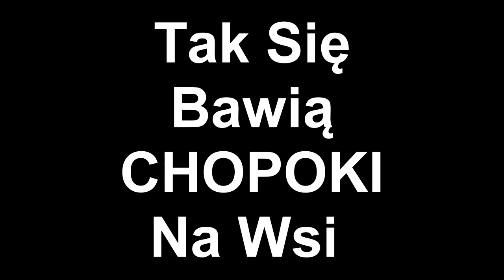Rolnicy Po Robocie ! Ino MUUU Przyjeb!!!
Sprzęt:
Samsung Galaxy s6 edge
Feiyu Tech Vimble 2
Xiaomi mijia 4k
Gorillapod

Dzięki że wpadłeś na mój film !
Zostań ze mną dłużej ;D